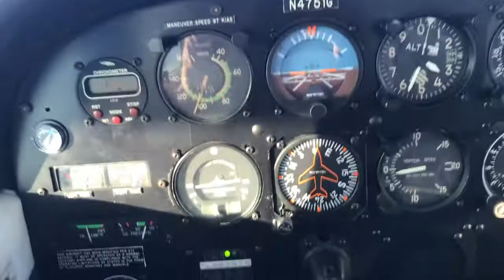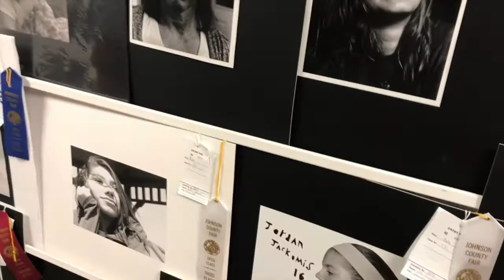Thru These Tears - LANY Montage Summer Week 7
What A thrilling week I've had! I'm glad I was there this week

Comment you're favorite thing you did all week!